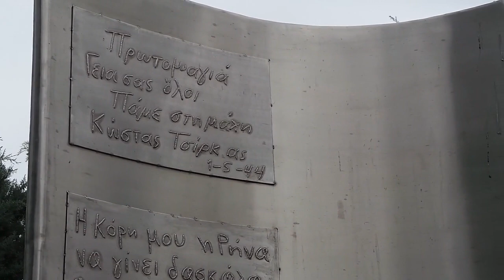Εκδήλωση τιμής στο Χαϊδάρι για τους 200 εκτελεσμένους κομμουνιστές της Καισαριανής